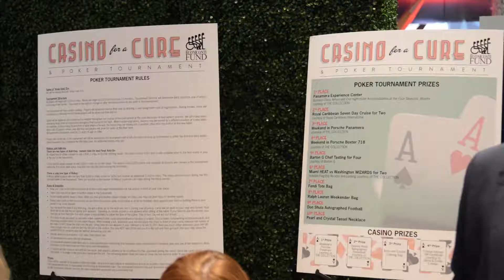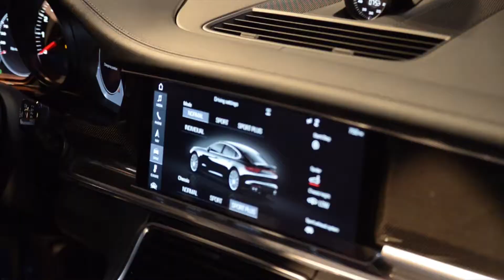TC Porsche New Panamera 4 17 17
New Panamera in Miami